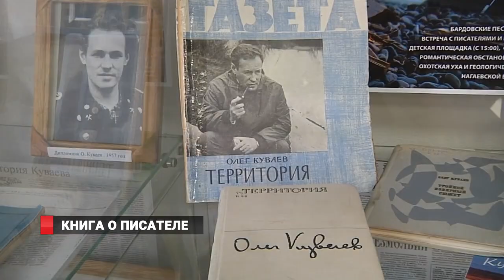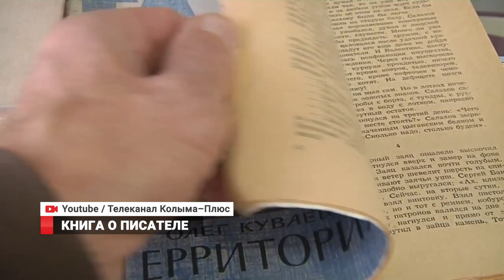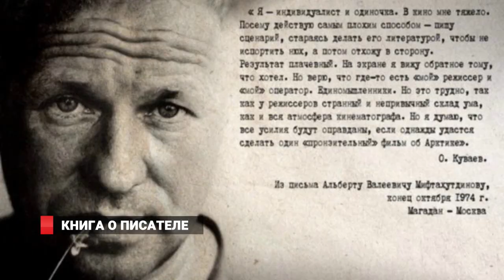В. АВЧЕНКО: КНИГА ОБ АВТОРЕ " ТЕРРИТОРИИ"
Новая книга выходит у владивостокского писателя Василия Авченко. Она называется Олег Куваев, повесть о нерегламентированном человеке. Олег Куваев – писатель, геофизик, полярник, жил и работал на Чукотке в середине двадцатого века. Самая известная его книга - "Территория" о поисках золота на Чукотке в послевоенные годы. О своей новой повести Василий Авченко рассказал нашей съемочной группе.